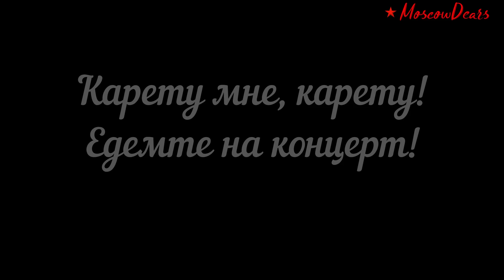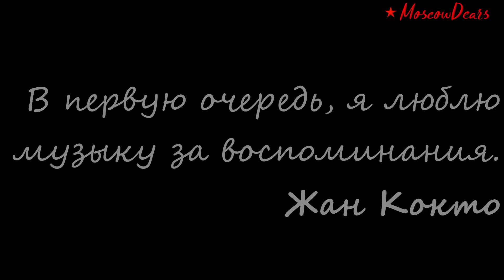Димаш Кудайберген концерт в Москве - ВЛОГ // Dimash Kudaibergen Moscow VLOG from Moscowdears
Наши приключения и впечатления от концерта в Москве - в новом влоге.